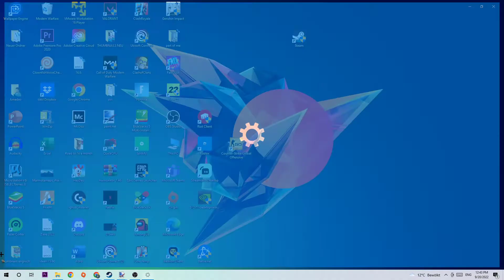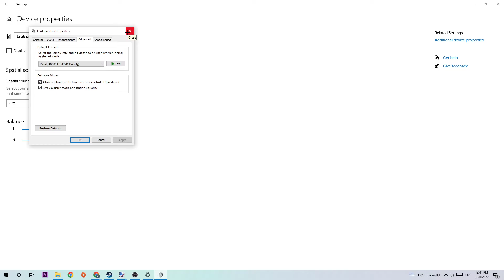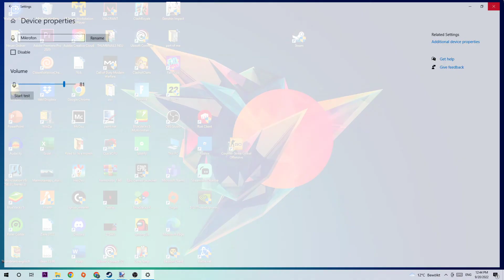Team Fortress 2 - How to Fix Voicechat | Complete TUTORIAL 2022